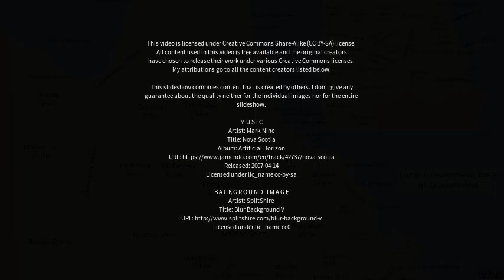Best places to visit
Best places to visit - Mintaro (Australia) Best places to visit - Slideshows from all over the world - City trips, nature pictures, etc.